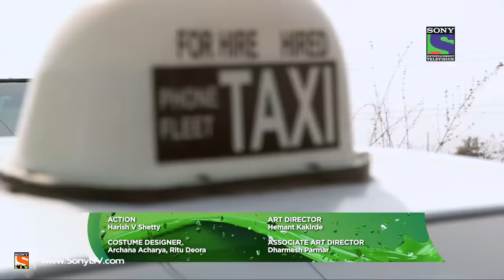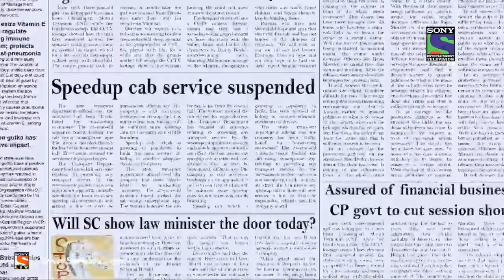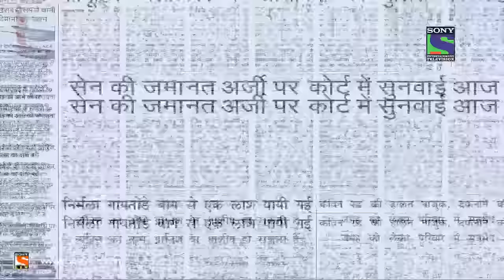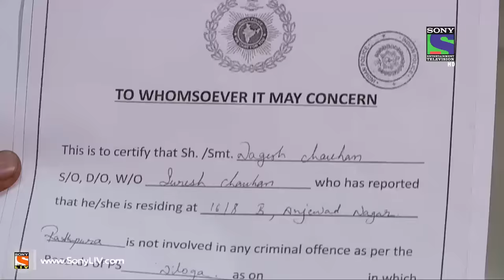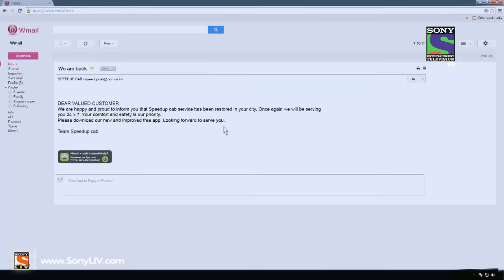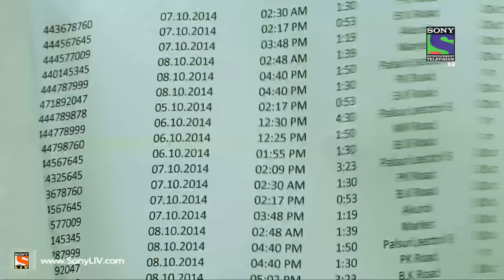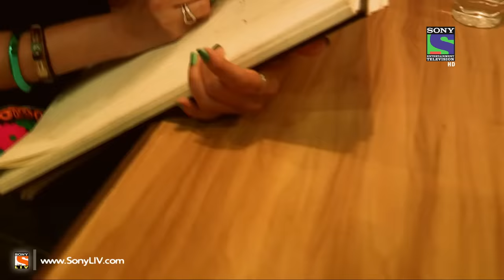Crime Patrol - क्राइम पेट्रोल सतर्क - Taxi 2 - Episode 470 - 14th February 2015